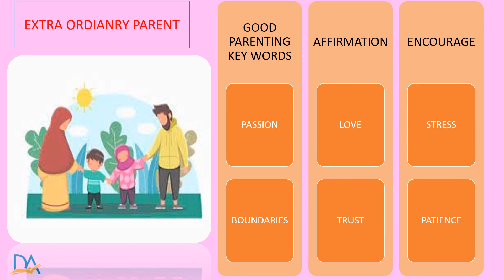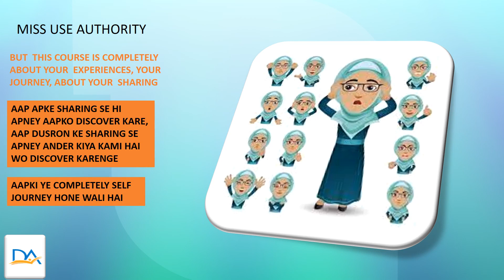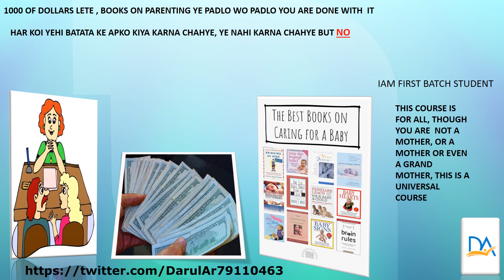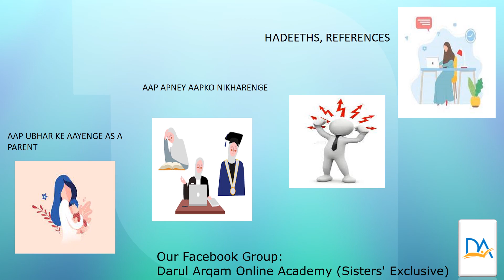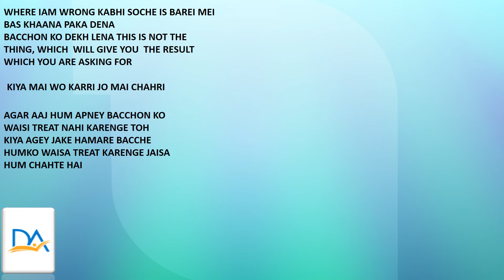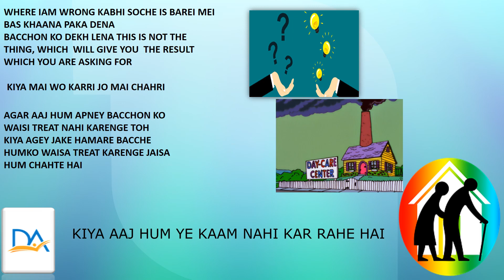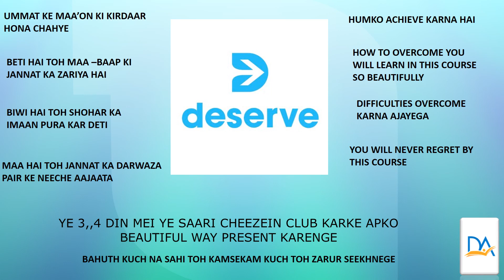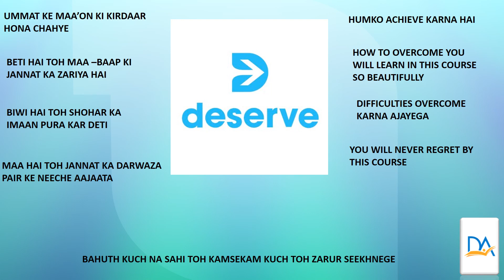Islamic Parenting - Feedback by Umm Awaan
Get tools for extraordinary Parenting